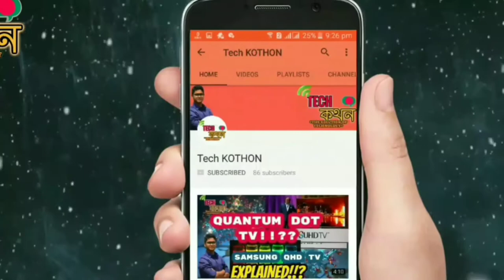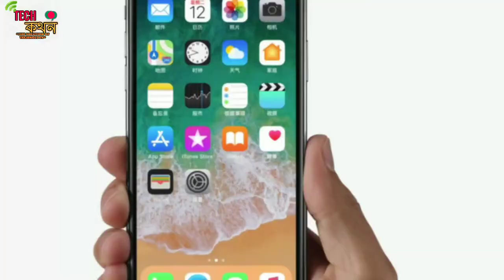(Bangla)/Bezel-Less vs 16:9 display.They are not same.Bezel-less explained,16:9 aspect ratio explain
Hey this is Tech kothon
In this video i tried to let you know all abou bezel-less mobile display and 16:9 aspect ratio display.
Both Bezel-Less and 16:9 ratio display are not same.Often we think those are to be same,but actually they are totally different from each other.
.watch this video till end to know the difference between Bezel-Less and 16:9 ratio display.

Thanks ...